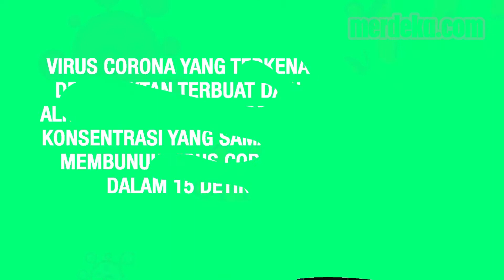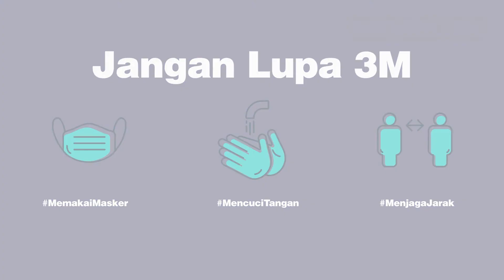Bukti Ilmiah Mengapa Cuci Tangan dengan Sabun itu Penting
MERDEKA.COM - Penelitian di Jepang menemukan virus corona bisa bertahan hidup di permukaan kulit manusia selama sembilan jam. Lima kali lebih lama dari virus influenza.

Ryohei Hirose, ahli epidemiologi di Universitas Kedokteran Prefektur Kyoto, juga menyatakan virus corona yang terkena desinfektan terbuat dari alkohol atau etanol dengan konsentrasi yang sama bisa membunuh virus corona dalam 15 detik.